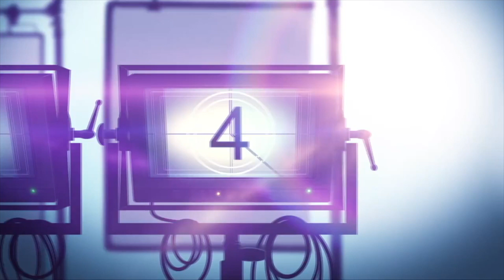WOLF LIKE ME Season 2 Peacock Series Review (2023)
Here's my video review of @peacock series WOLF LIKE ME season 2. Gary is an emotional wreck and struggles to provide for his daughter since the death of his wife. Mary has a secret she can't bring herself to share with anyone. The universe brought these two together for a reason. In the second season of Wolf Like Me, Mary (Isla Fisher) and Gary (Josh Gad) leap into the next phase of their relationship, facing their biggest challenge yet: pregnancy